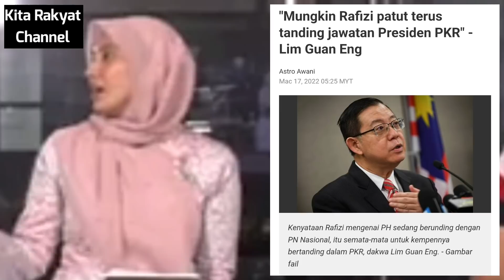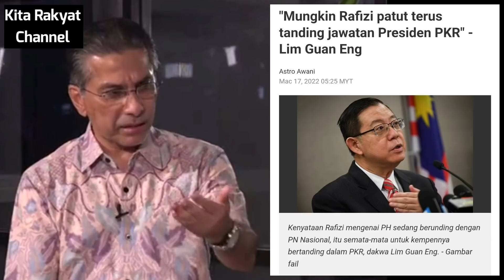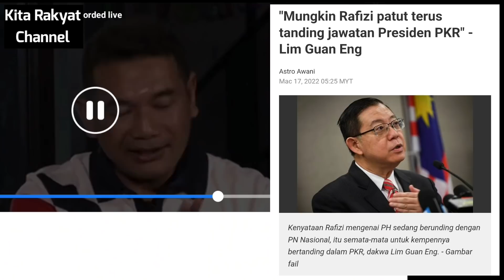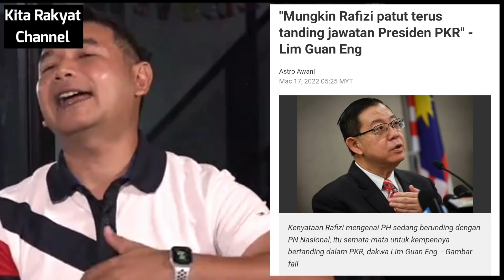Mengapa Rafizi Tidak Bertanding Presiden Atau Buka Parti Baru?